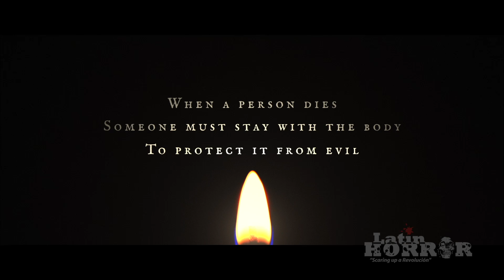'The Vigil' - Trailer | LATIN HORROR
The trailer for Keith Thomas' horror, mystery, thriller 'THE VIGIL.'